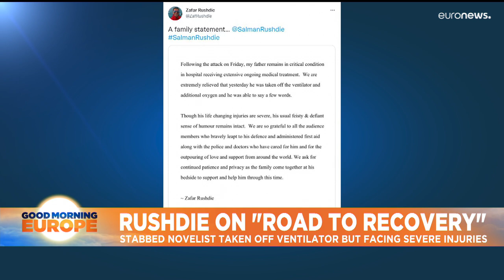Latest news bulletin | August 15th – Morning